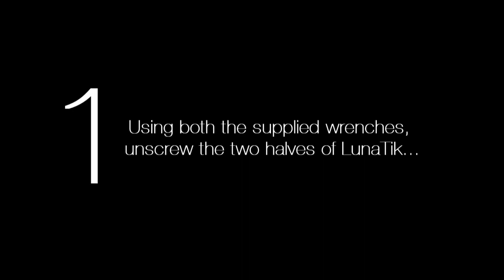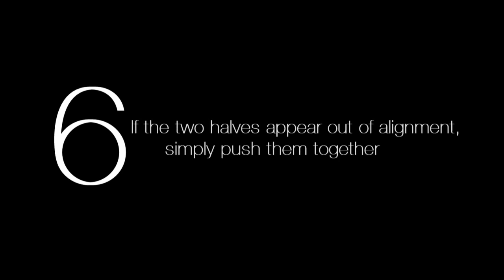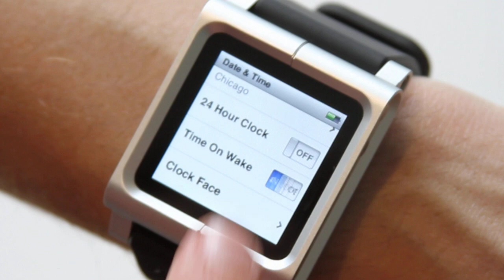LunaTik Instruction Video